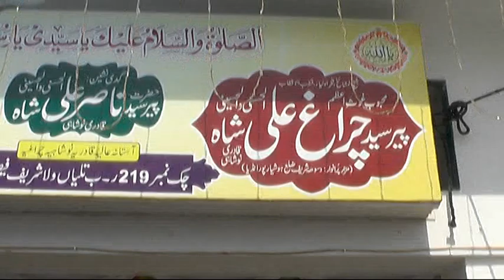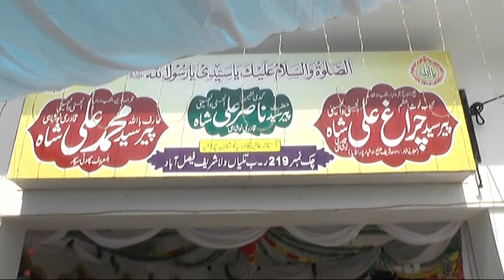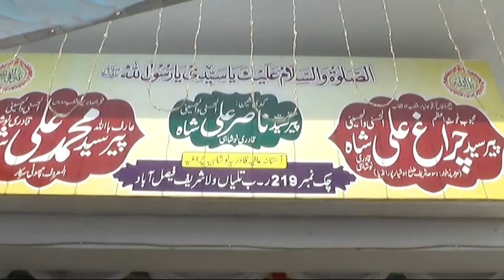Albums 6 B 2018